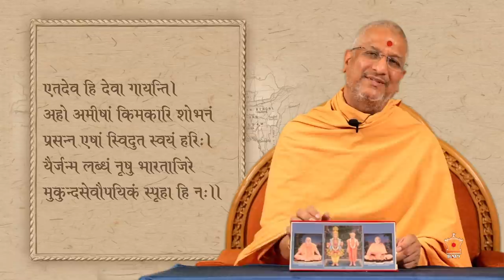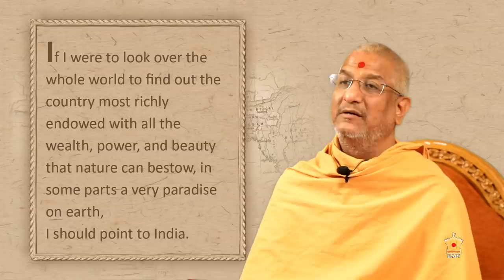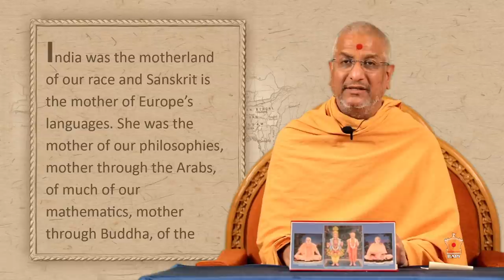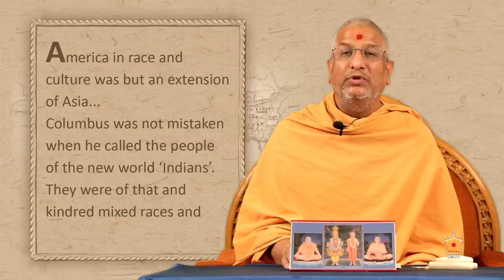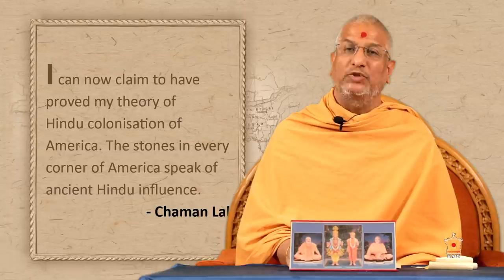India: Geography and Culture, AARSH Lecture 95, Gandhinagar, 26 Mar 2021